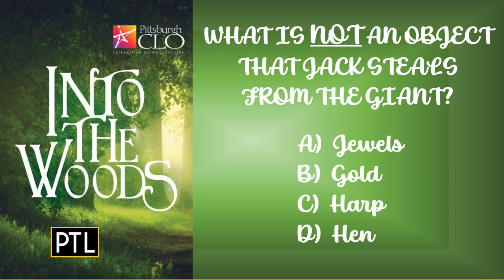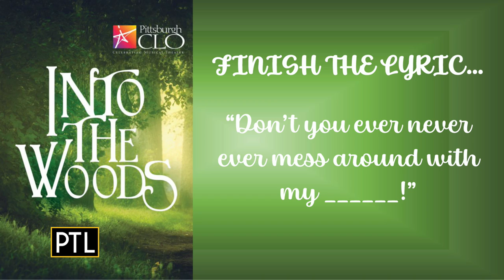Pittsburgh CLO brining Broadway classic 'Into The Woods' to Benedum Center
Hosts Heather Abraham and Mikey Hood welcome actors Carolee Carmello, Manu Narayan and Pittsburgh native Joe Serafini to the studio to talk about bringing the classic musical "Into The Woods" to life at the Benedum Center.